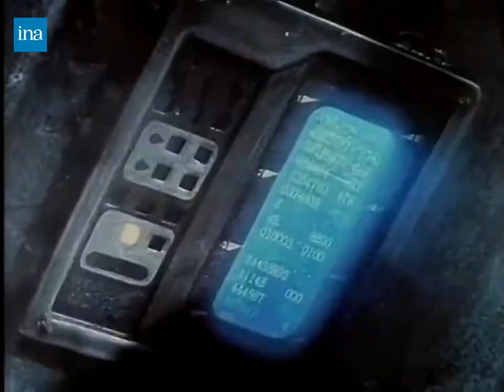[HQ] Publicité TV FR de Terminator 1 sur Mega Drive - 1992, SEGA